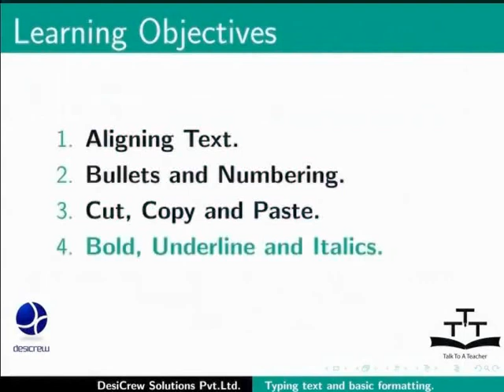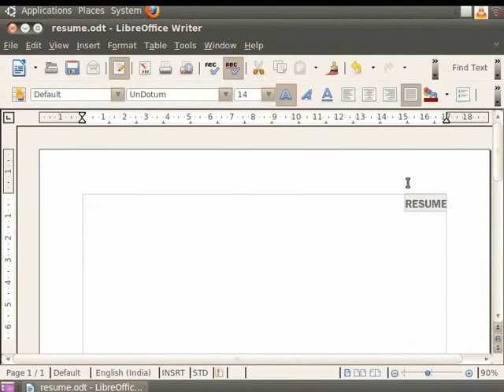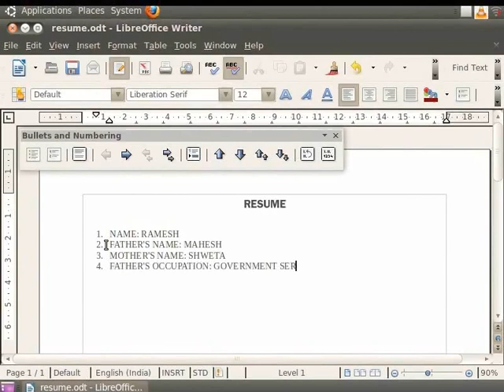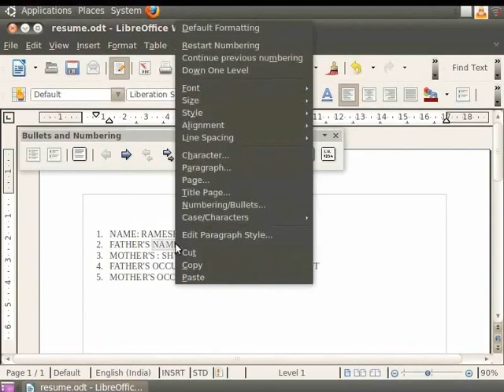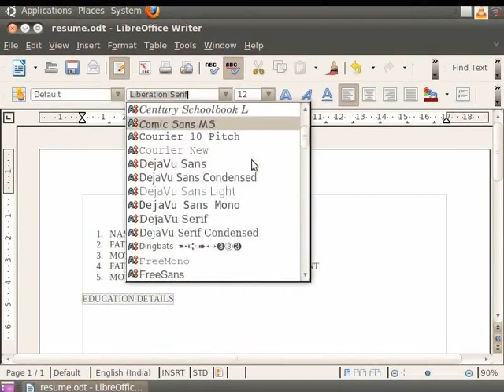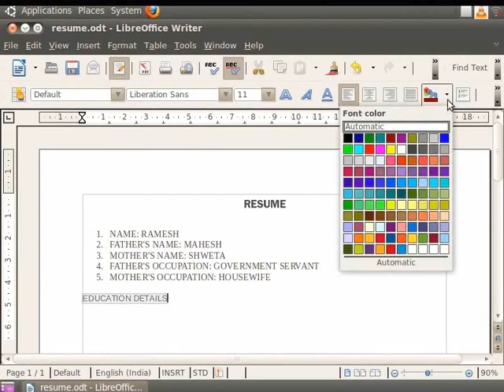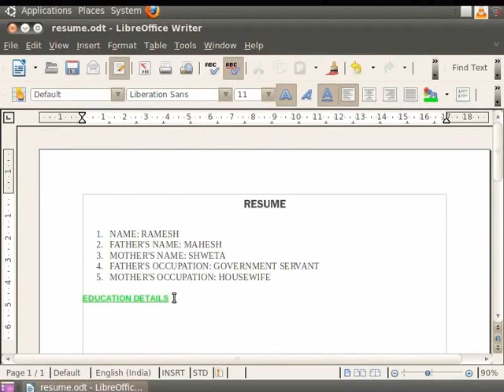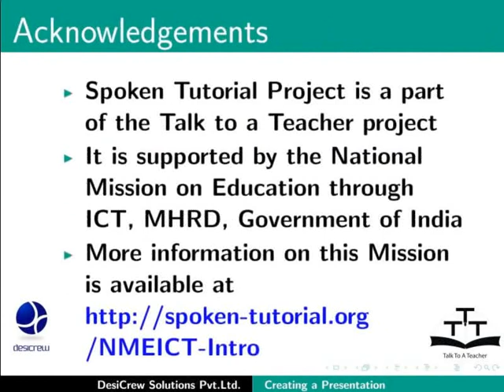Typing text and basic formatting - Manipuri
Typing text and basic formatting
    Aligning Text in writer
    Bullet points and Numbering
    Cut Copy and Paste option
    Bold/Underline/Italics
    Font name/Font size/Font color in Writer
    Other important and popularly used formatting features